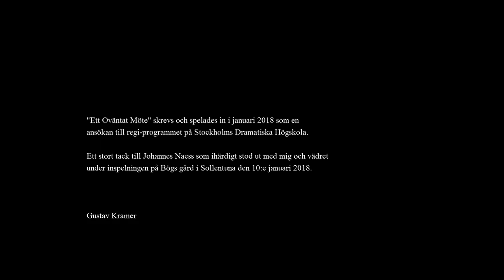"An Unexpected Meeting" | Short Film by Gustav Kramer (2018)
Swedish title: "Ett Oväntat Möte".
English subtitles available. [CC]

Project for Gustav Kramer's application to Stockholms Dramatiska Högskola.